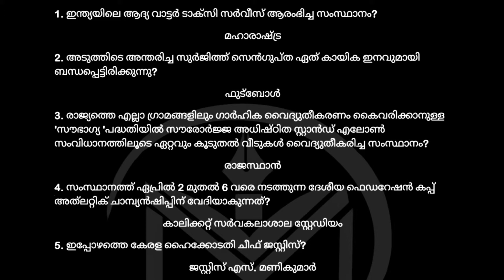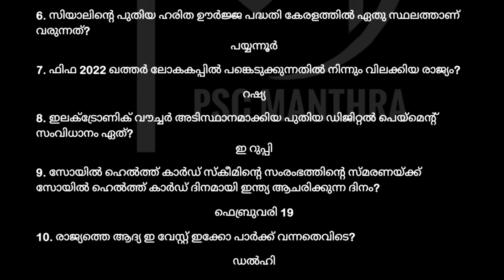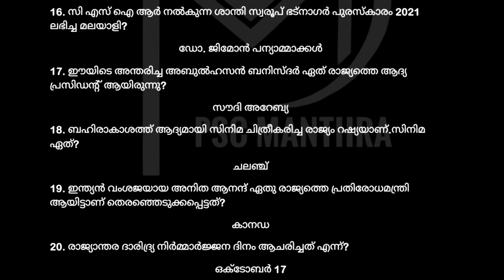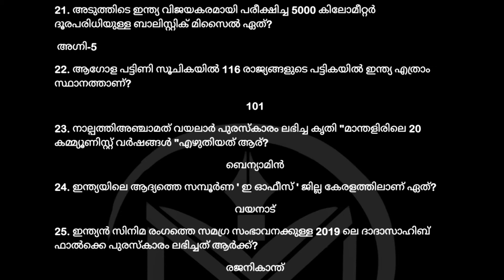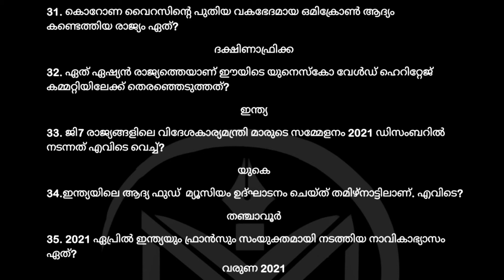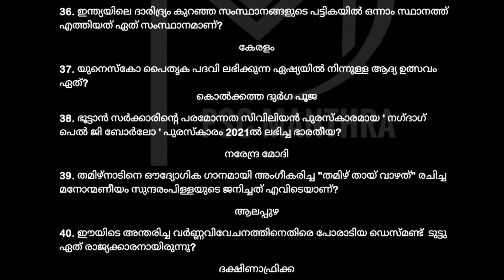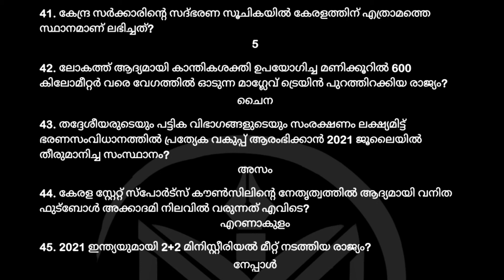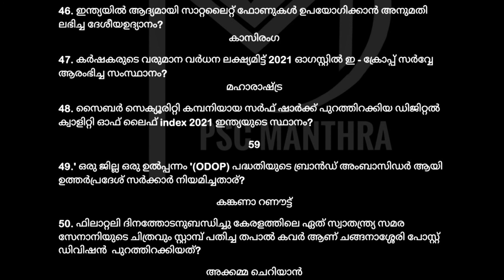CURRENT AFFAIRS | 10TH PRELIMINARY | 2022 | PSC MANTHRA | PART 7